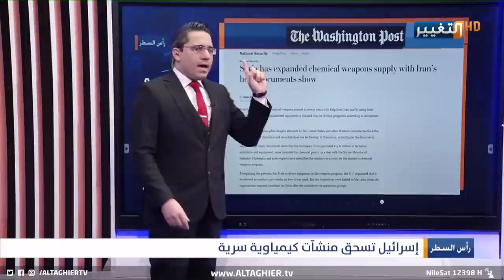هكذا ضربت إسرائيل اخطر المنشآت التسليحية الكيمياوية